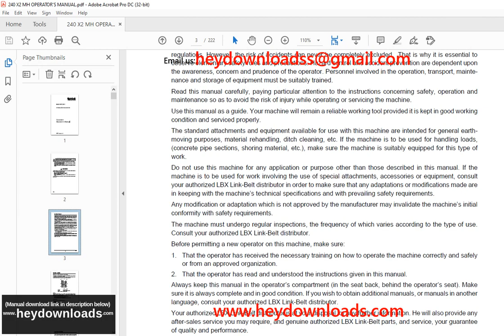Linkbelt Operator’s Manual 240X2-MH Hydraulic Excavator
Language : English
Pages : 222
Downloadable : Yes
File Type : PDF